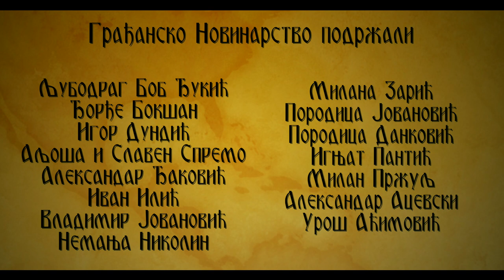Немања Протић | Призренска летња духовна школа | Грађанско Новинарство